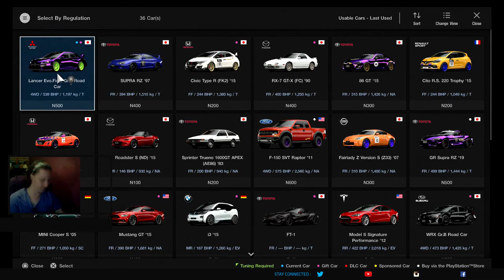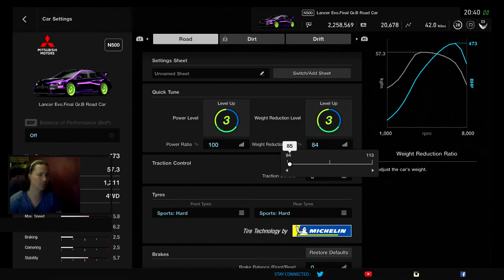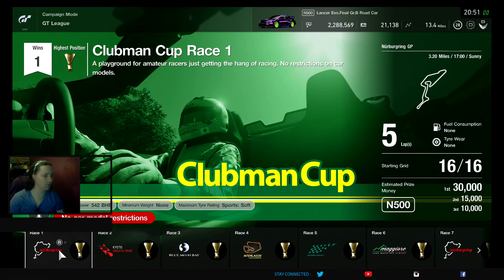GT Sport - Interlagos GP circuit Brazil